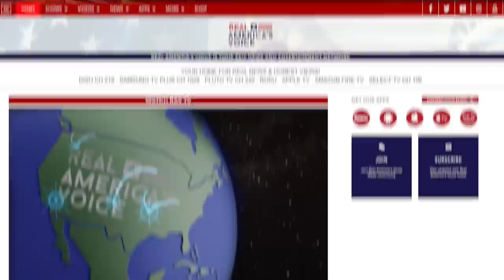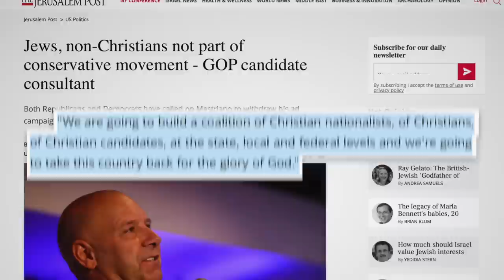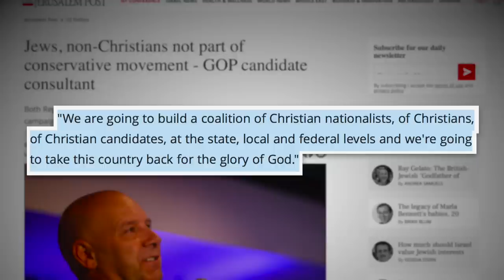Marjorie Greene Says She’d be “Honored” to be Trump’s 2024 Running Mate